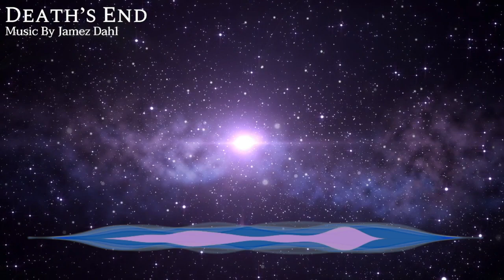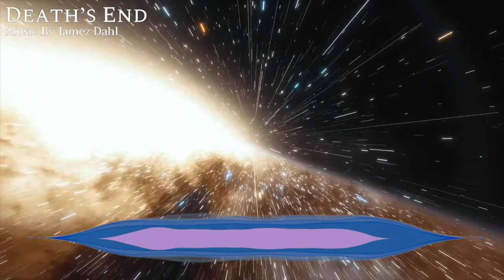Dark and Trippy Sci-Fi Music Inspired By The Three-Body Problem | "Remembrance Of Earth's Past"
►🎧 Listen on all music streaming platforms!

►💿 If you enjoyed this music, please consider purchasing the album on BandCamp! The support will always help me out!

Remembrance Of Earth's past has become one of my favorite book series. Ever since I read it, I haven't stopped thinking about it! Nothing horrifies me more than the Dark Forest theory...we are not alone! Have you read The Three-Body Problem series?

Dark and Cerebral Sci-Fi music inspired by Cixin Liu's "Remembrance Of Earth's Past".
Synth sounds created with a KORG MS-20 synthesizer.

"Remembrance Of Earth's Past"
I. The Three Body Problem 0:00
II. The Dark Forest 8:35
III. Death's End 16:24

Video Art (In Order Of Appearance)
“The Three-Body Problem” by Mateusz Ambrozewics
“Three-Body Problem” by Phillip Pace
“The Three Body Problem” by Marc Simonetti
“The Fourth Dimension” by Marc Simonetti
“Droplet” by Mateusz Ambrozewics
“Dystopian MegaCity” by Simon Fetscher
“Destiny 2 - The Darkness Cometh” by FiredragonMatty
“Doomsday War” by Enzhe Zhao
“Eldritch Worm" by Czepeku
“Anomaly” by Tobias Roetsch
“Hades’ Star - Space Station” by Gabriel B Stiernstrom
“Primus Ecumenicum” by Julian-Faylona